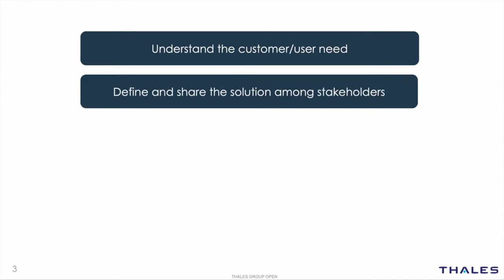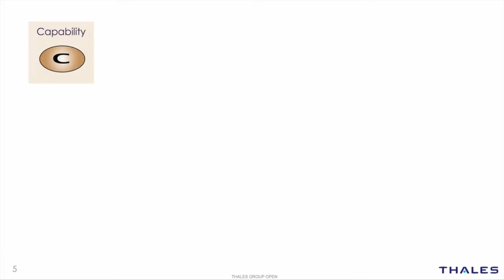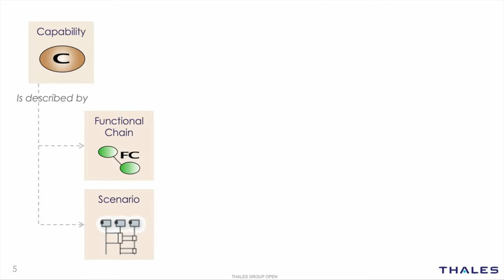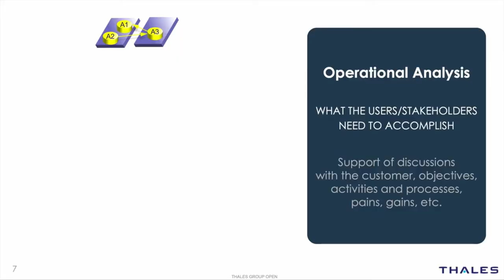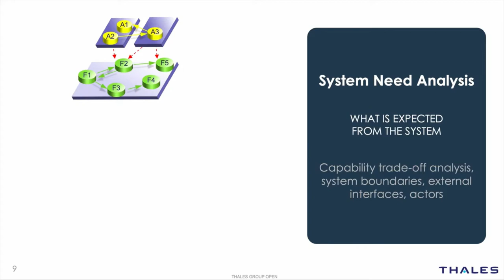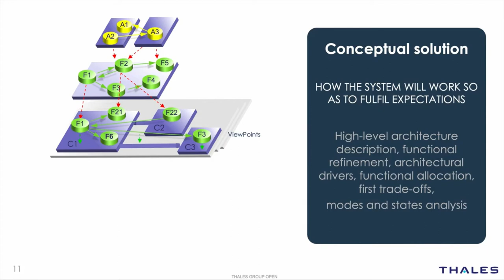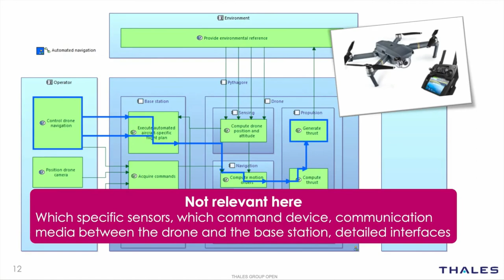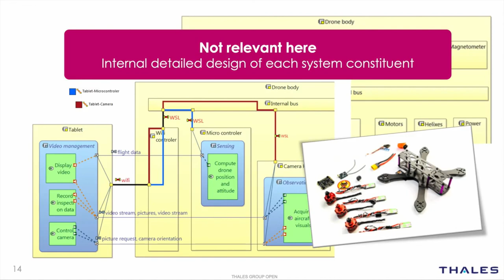Lo fundamental de Arcadia y Capella en 8 minutos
A very short introduction to Arcadia and Capella: main concepts and example.